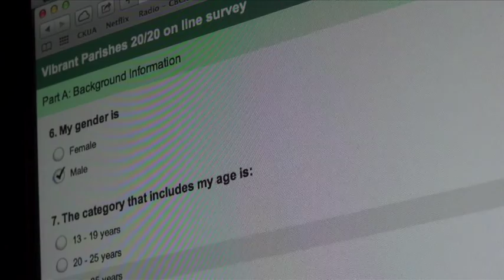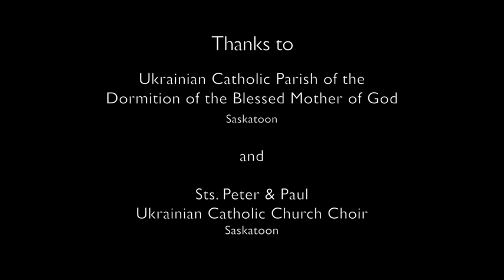Bishop Bayda's Easter message 2014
Bishop Bryan Bayda's Easter message to the faithful of the Eparchy of Saskatoon and beyond.